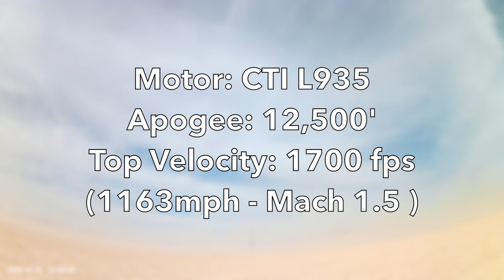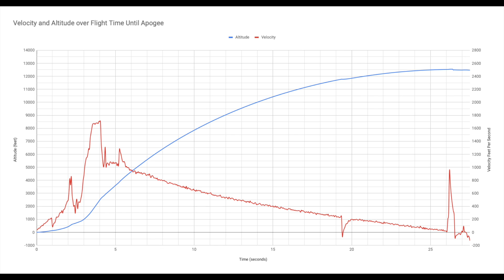Mach1 Daedalus on CTI L935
3" Mach1 Daedalus on CTI L935